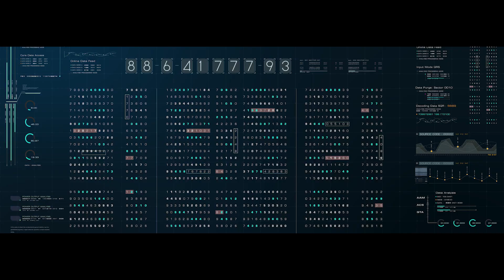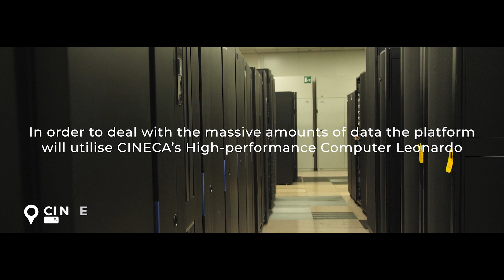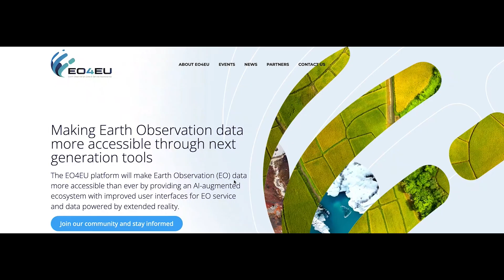EO4EU: Accessible Earth Observation Data to Combat Climate Change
The project "AI-augmented ecosystem for Earth Observation data accessibility with Extended reality User Interfaces for Service and data exploitation" or EO4EU is a European Commission funded innovation project bringing forward the EO4EU Platform which will make access and use of EO data easier for environmental, government, and even business forecasts and operations.

Directed by Matteo Zoppi & Zachary Smith
Written by Zachary Smith
Executive Produced by Rob Carillo
Principal Photography and Editing by Matteo Zoppi

Featuring :
Erwin Goor
Stathes Hadjiefthymiades
Vasileios Baousis
Gabriella Scipione
Monia Santini
Giota Lilli